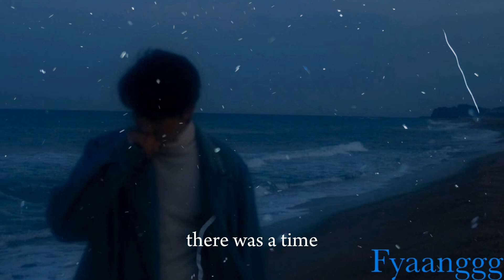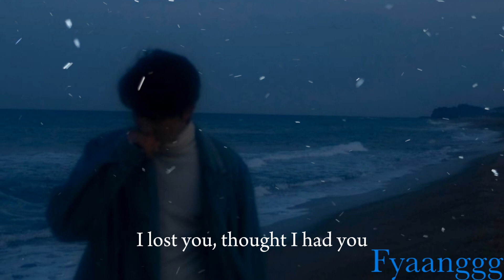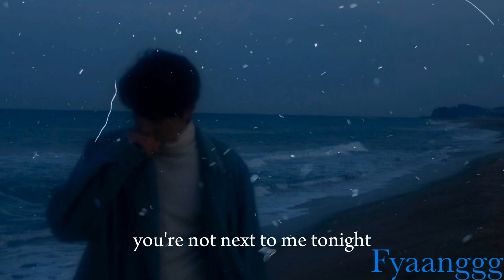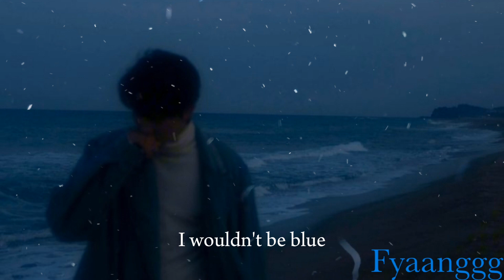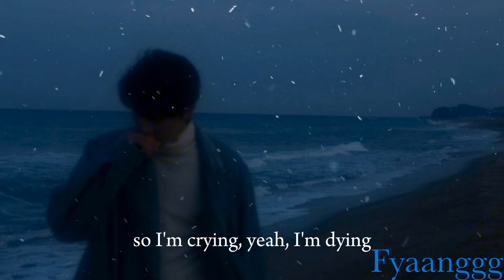mason ramsey - blue over you (slowed&reverb&lyrics)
The song is not mine, nor is the picture; I just edited it.